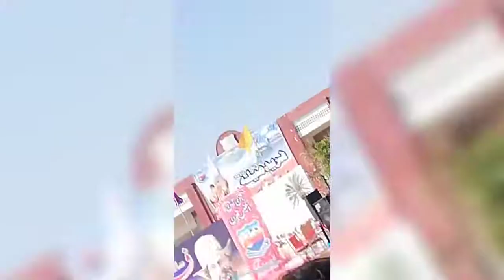Fareed Mela 2020 (KFC College) Rahim Yar Khan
baba farid mela
khawaja fareed mela
dr fareed malik
dr fareed ullah
dr fareed ahmad
dr fareed dermatologist
dr fareed ud din khawaja fareed
khawaja fareed merit list 2020
khawaja fareed darbar
khawaja fareed tomb
khawaja fareed ueit
khawaja ghulam fareed
khawaja fareed e portal trending melania
trending melayu
melania trending twitter
melanoma trending
trending bahasa melayu
trending drama melayu 2020
trending drama melayu
trending drama melayu 2021
mel brooks trending
trending meaning in urdu
trending meaning
trending meaning in sindhi
trending meaning in hindi
trending meaning in bengali
trending meaning in marathi
trending meaning in tamil
trending meaning in gujarati
trending meaning in telugu
trending meaning marathi
trending male tattoos
trending male trousers
trending male t shirt
trending mens tennis shoes
top trending male dog names
top trending male haircuts
trending tiktok hairstyles male
top trending male actors
lagu trending melayu
drama melayu trending
drama melayu trending 2021
drama melayu trending 2020